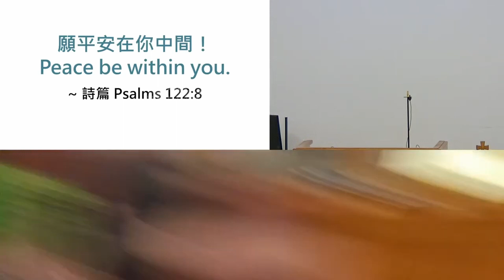2024 03/17 勝過被冒犯- 莫正義牧師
1. 本會2024年度主題:「與神有約 — 成為見證」，鼓勵兄姊參與主日見證，請與牧師或小會長老聯絡。
2. 今主日禮拜，由莫正義牧師證道。下主日為見證主日，由游雪蘭、許勇、葉美伶 & 周宗亨等四位兄姐為主作見證。
3. 日早禱會(9:30-9:45am)，現於交誼廳F07教室禱告，請兄姐踴躍參加，讓我們的主日從禱告開始。
5. 本會於3/29(週五)晚 7:30-8:40pm 舉行「主耶穌受難日紀念聯合禮拜」，請兄姐預備心，一起來紀念主耶穌為我們受鞭傷，醫治與捨己的愛。
6. 本會於3/31主日舉行「復活節讚美聯合禮拜」，並在禮拜中恭守聖餐。
教會主日週報更新排版格式內容，每季固定的內容，含筆記欄，都放在單張中，歡迎兄姊隨時在入口處拿取，也鼓勵回收。
7. 禮拜聖樂組鼓勵兄姊，於主日禮拜中以家庭、小組或個人方式獻詩，如果有感動的兄姊，請與葉美伶執事聯絡。
8. 今主日聖歌隊隊員， 請於1:20 pm 在主堂集合，繼續為「主耶穌受難」及「復活節讚美禮拜」的獻詩練習。
9. 交誼廳每週日禮拜後備有茶點，提供兄姊更多的交誼機會，分享生命故事，並鼓勵兄姊繼續參與主日學，提升靈命，目前仍在調整各組執行細節，歡迎兄姊主日崇拜後留步。
10. 蔡滿榮牧師於2/27~3/22休假。這段期間，兄姊如有要事，請與小會長老們聯絡。